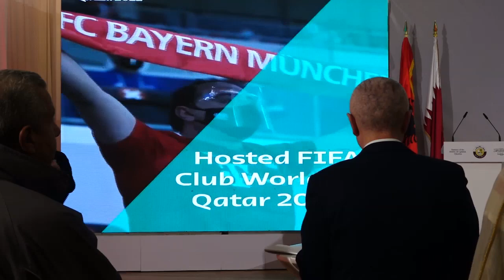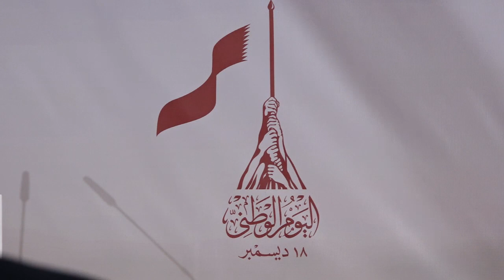Ambasadori i Katarit Al Marri: Bashkëpunim dypalësh në dobi të dy vendeve dhe popujve tanë miq